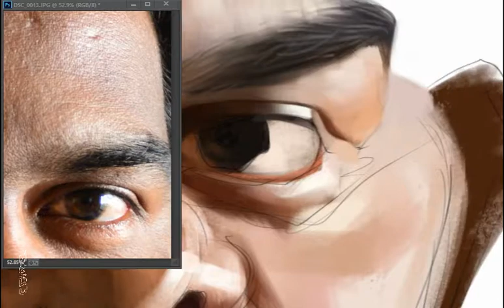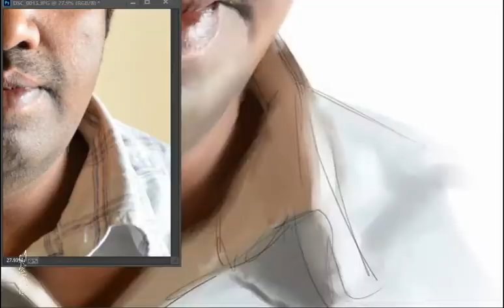Nedumaran's one minute caricature process